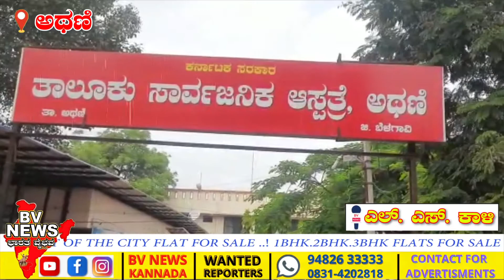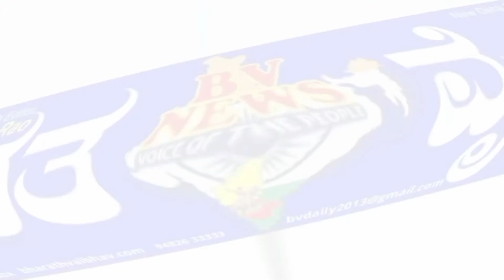Athani ಅಥಣಿ : ಸಾರ್ವಜನಿಕ ಆಸ್ಪತ್ರೆಯಲ್ಲಿ ಮಗುವನು ಕದ್ದು ಪರಾರಿ ಯಾದ ನರ್ಸ್ ವೇಶದಾರಿ